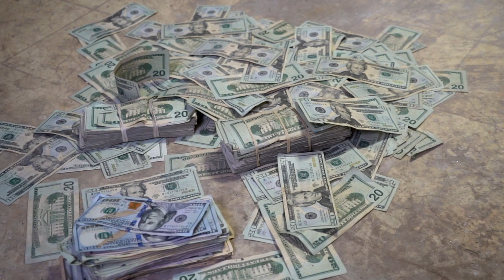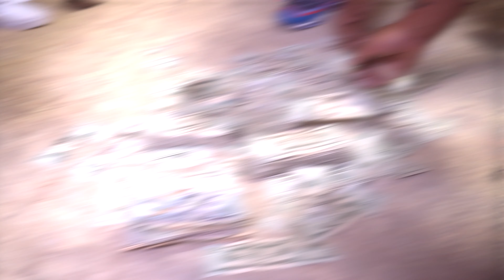Reef Gotti & J Reed i-Run it up